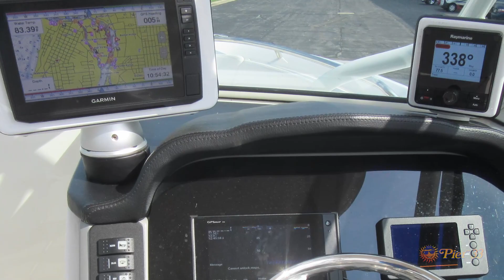2018 Robalo R247 Dual Console, For Sale at Pier 33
Just added, see this 2018 Robalo R247 Dual Console. Trailer included. Always boated in fresh water. Let your adventures begin with boating's best combination of luxurious bow rider, sport boat and aggressive fishing machine! Now on display, see the Robalo R247 Dual Console, powered by a Yamaha 300 HP V-6 and loaded with extras. Accompanying music by Mixaund (thank you!).